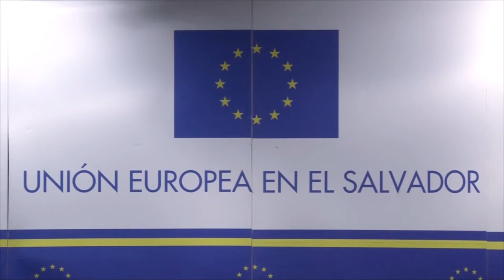La Unión Europea entregará 2 millones de euros para proyectos contra la violencia